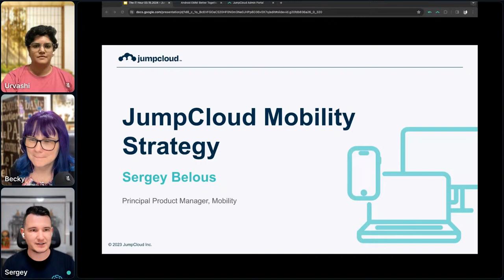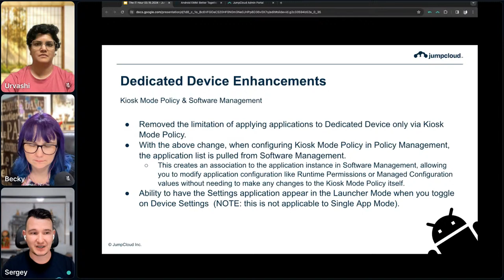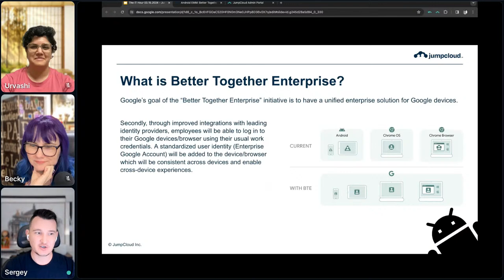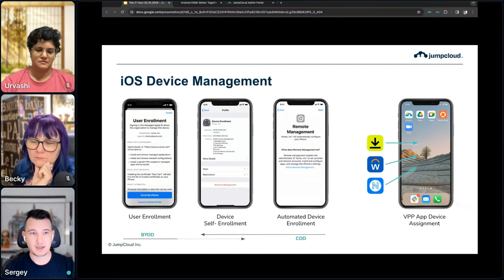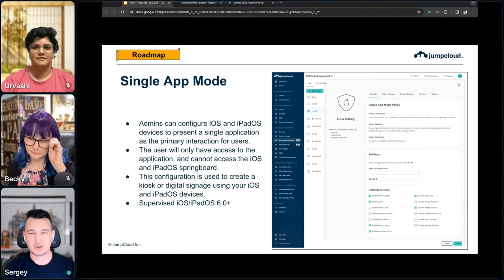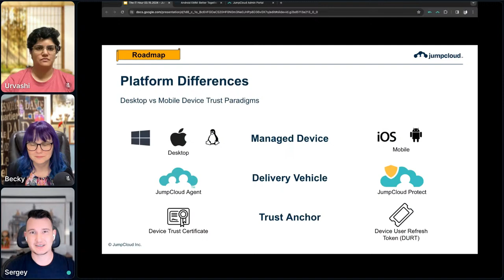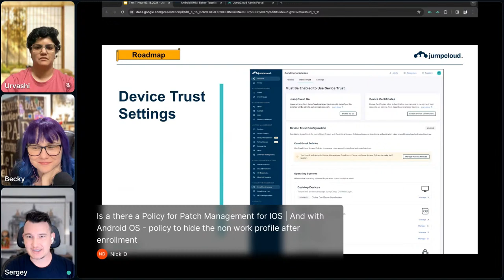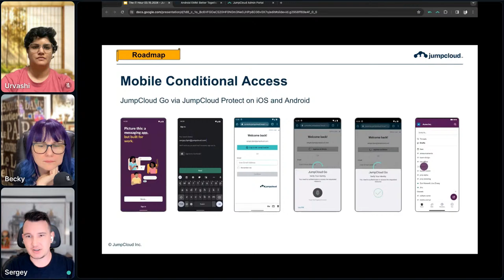The IT Hour | The Latest on Android 03.15.24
Sergey Belous, Product Manager, tells us about all the cool new updates to JumpCloud's Android management capabilities. Join us at 11:30 am ET.

The IT Hour hosted by JumpCloud is a communityprogram focused on the life of ITAdministrators. With the ever changing ITlandscape, having community and professional networking opportunities is very valuable. You can expect from our weekly conversations
-Curated topics sourced from our Community from weekly polls
-Join the conversation with ITIndustry experts to discuss community chosen topics
-Ask questions and get to know the members of the ITcommunity.
-Grow your IT Professional Network!